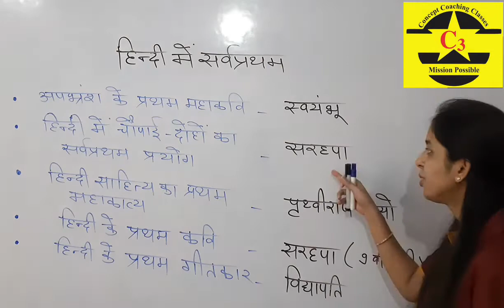हिंदी में सर्वप्रथम |महाकवि |चौपाई-दोहों का सर्वप्रथम प्रयोग |महाकाव्य |गीतकार By Anamika Ma'am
अपभ्रंश के प्रथम महाकवि - ​स्वयंभू
हिंदी में चौपाई-दोहों का सर्वप्रथम प्रयोग
हिंदी साहित्य का प्रथम महाकाव्य
हिंदी के प्रथम कवि
हिंदी के प्रथम गीतकार